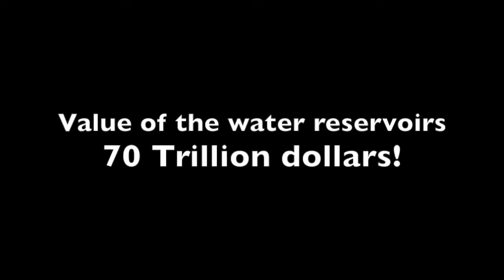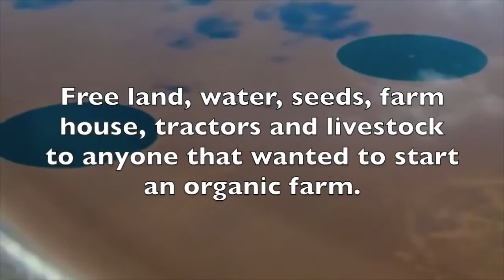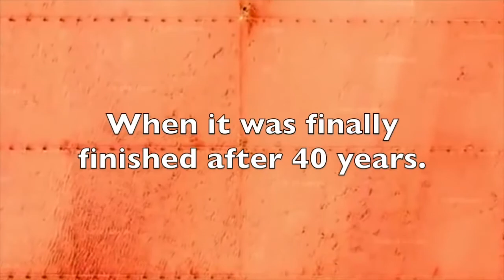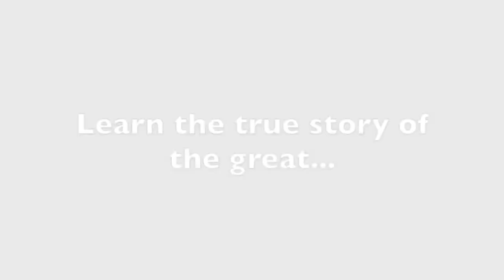THE TRUE STORY OF THE GREAT MAN MADE RIVER IN LIBYA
This is the story of how Momar Kadafi Built the Great Man-Made River (GMR), a network of underground pipelines bringing high-quality fresh water from ancient underground aquifers deep in the Sahara to the coast of Libya for domestic use,